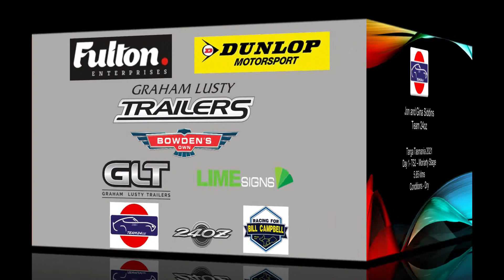Team 24oz - 12 Days of Rallying - Day 5 - Targa Tasmania 2021 - TS1 Moriarty Stage 5.65 klms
Team 24oz
12 Days of Rallying
Day 5

Targa Tasmania 2021
TS1 Moriarty Stage
5.65 klms

Results:
1st in Classic GT
=29th Outright!

Dunlop Tyres Australia & New Zealand
Fulton Enterprises Pty Ltd
Graham Lusty Trailers
Bowden's Own Premium Car Care
Bowden's Own NZ Premium Car Care
Bowden's Own Detailers
Bowden's Own
Lime Signs